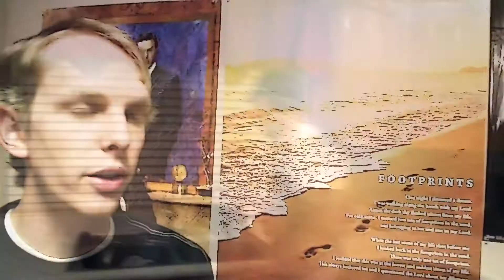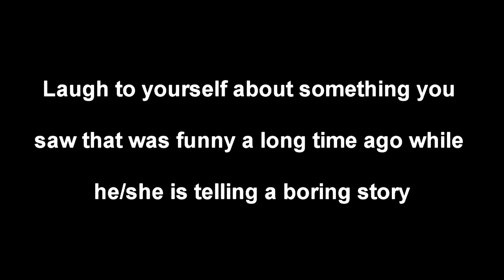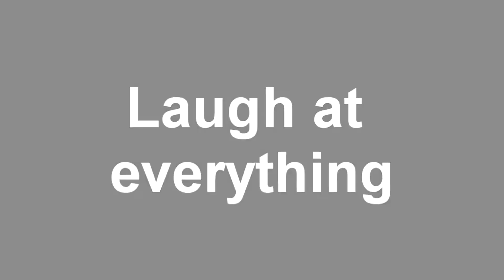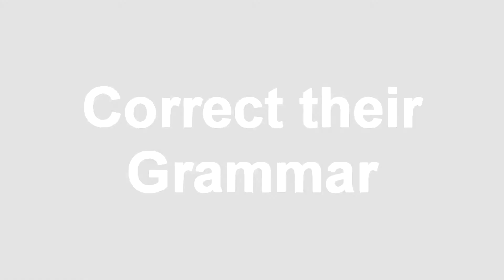Dating: What not to do Fox5Den